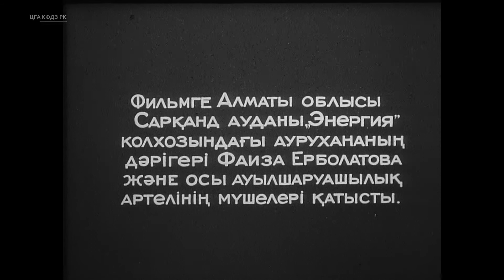Человек рядом (часть - 2) (каз)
Фильм ауылдық аудандық аурухананың дәрігері Фаиза Ербулатованың жұмысы туралы баяндайды және фильмде шопан, мақта өсірушілер мен мектеп оқушылар көрсетеді. Кадрда: төрағасы А.Г. Садиев және Алматы облысы, Сарканд ауданы, Энергия ауылшаруашылық картелінің колхозшылары.

Режиссер: Дуйсебаев Т.
Оператор: Шарипов С.
Сценарий авторлары: Колпакова К., Лаврова В.